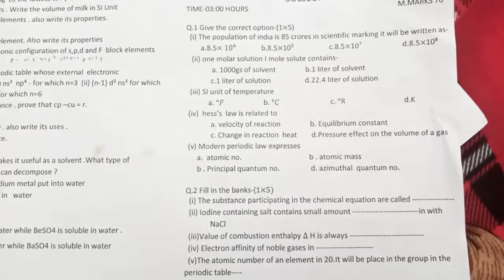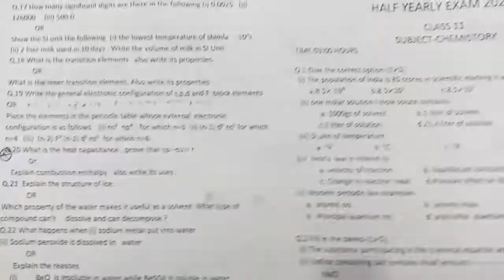class11 half yearly exam chemistry for (English medium)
this is the first video of chemistry half yearly question paper